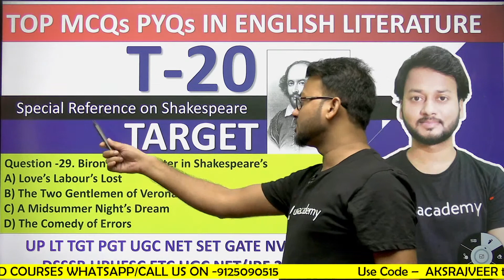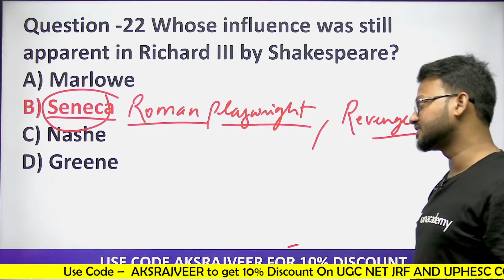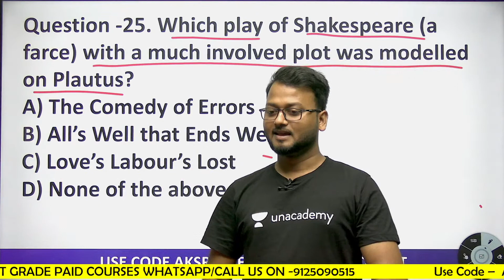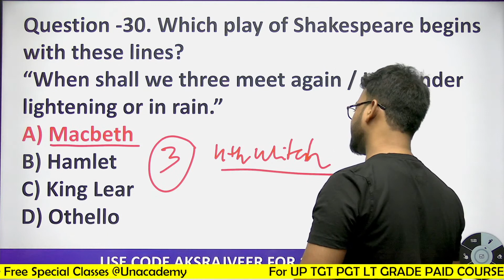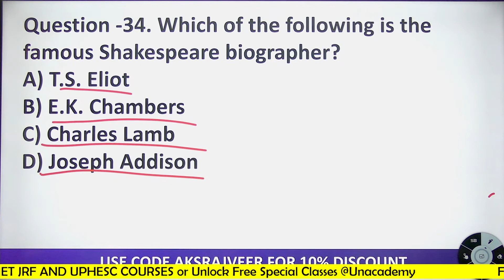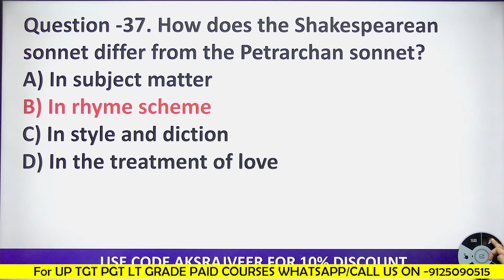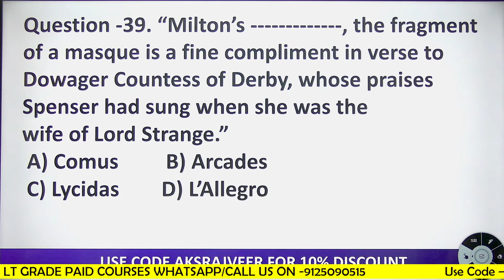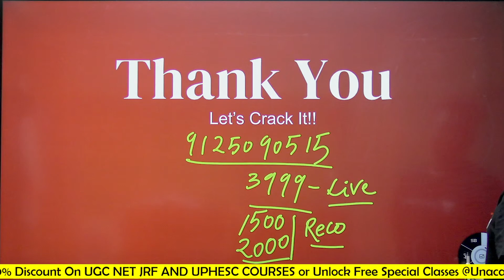DAY - 8 ENGLISH LITERATURE TOP MCQs PYQs FOR UGC NET TGT PGT LT GRADE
Hey friends,
We provide you with the best English literature content for all Literature Exams.'